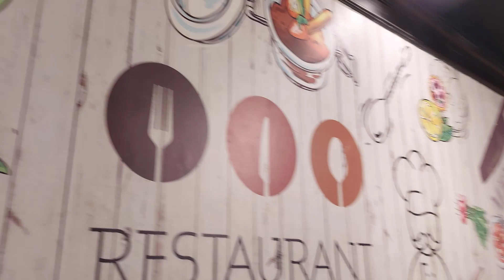The bloopers||Special Dose of ketchup ||Pending Reward of competition||Armaan Ali And Anabiya Vlogs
Assalam-O-Alaikum

In this video you will see Armaan Ali And Anabiya have gone to a Pizza Hut. Some days ago we did a competition between Armaan Ali And Anabiya but we didn't give them any reward. So we went to eat pizza. But we made a mistake we couldn't capture the eating moments. But the day was good and children enjoyed it a lot.

Also follow and like my Facebook page.

Thanks